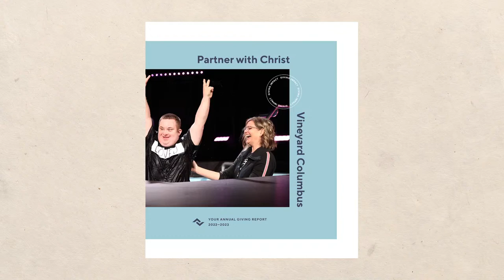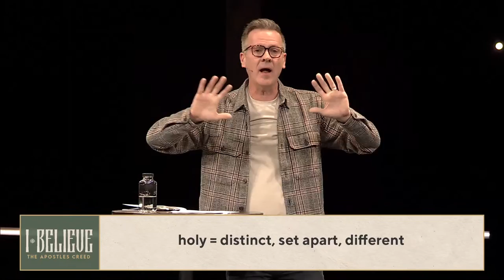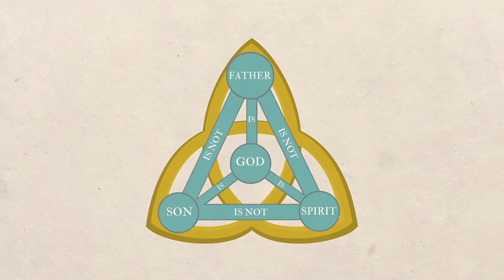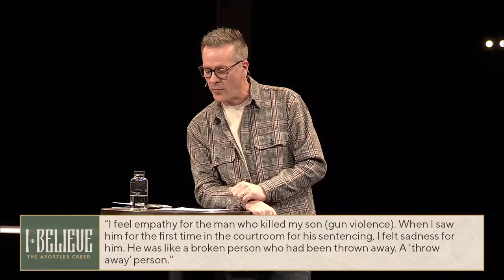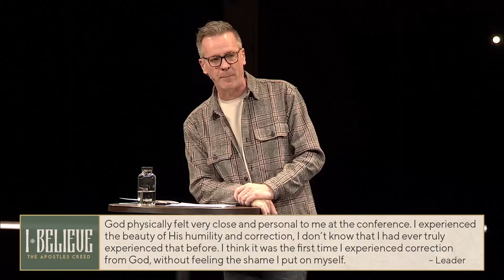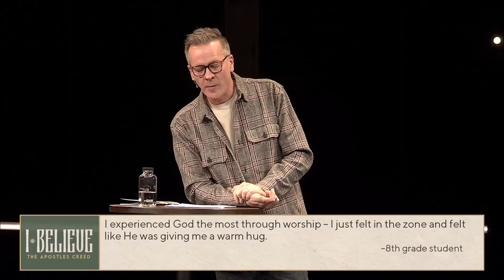I Believe in the Holy Spirit | Eric Pickerill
I Believe Sermon Series

Eric Pickerill • March 10, 2024

The Holy Spirit is integral to our faith, being both a divine Spirit and a person, holy presence who is fully God. As followers of Jesus, our goal is to reflect Jesus within our community and family. The Holy Spirit empowers us for service and helps us deeply understand and experience God's love for us.